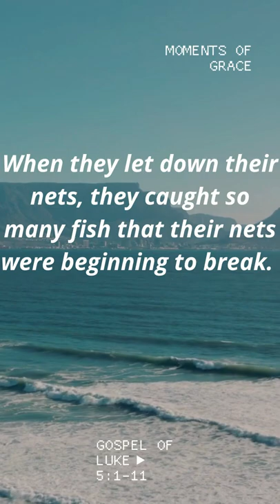Moments of Grace Scripture Reflection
Enjoy our Moments of Grace video series by the BCE Catholic Identity team, to help you engage in meditation, prayer or reflection.